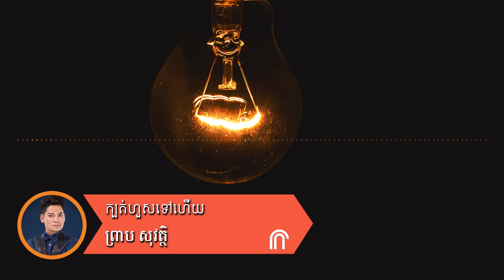ក្បត់ហួសទៅហើយ - ព្រាប សុវត្ថិ ( Preap Sovath HD Old Song Audio )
ក្បត់ហួសទៅហើយ Kbot Huos Tov Houey - ព្រាប សុវត្ថិ ( Preap Sovath HD Old Song Audio ). This is an old Khmer song by Preap Sovath from the Raksmey Hang Meas production.

រីករាយស្តាប់បទចម្រៀង ព្រាប សុវត្ថិ ចាស់និងថ្មីពី Kakvei Music យើងមានតន្រ្តីដ៏អស្ចារ្យជាច្រើនទៀត រួមទាំងបទចម្រៀង ចាស់ និងថ្មី ក៏ដូចជាស៊េរីតន្រ្តីដើម ដែលកំពុងត្រូវ បានផលិត ដោយអ្នកចម្រៀងខ្មែរ។

Enjoy listening to old and new Preap Sovath song from​ Kakvei Music. We have more great music including old and new  Khmer Music as well as the original music series that are being made by Cambodian singers.

Singer: Preap Sovath
Album: RHM CD Vol 214
Track #: 02

We always love old Preap Sovath song

to listen to all latest Khmer music